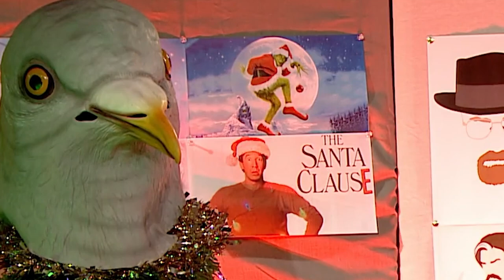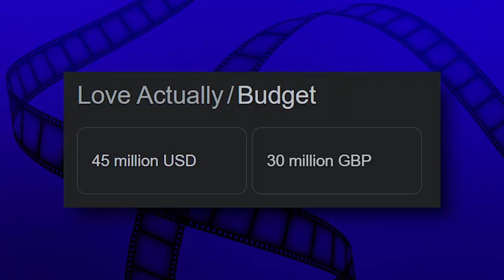The Rough Cut - Ep 4 - Love, Actually, Nevermind.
You're a mean one, Mr Turgoose. Join us for this very festive episode of The Rough Cut as our boys take a look at the critically acclaimed festive comfort movie for everyone, Love Actually.

Produced and Commissioned by Creative Capital.